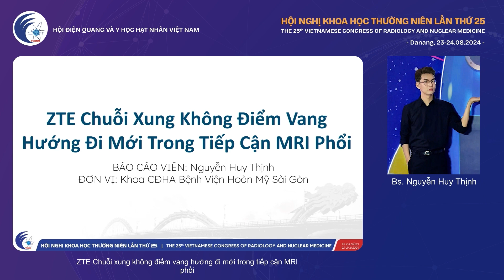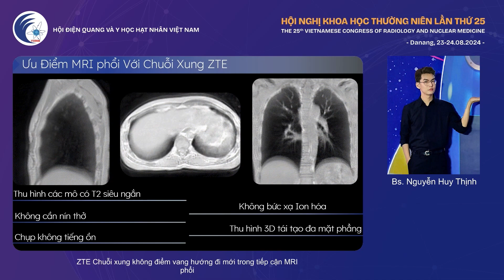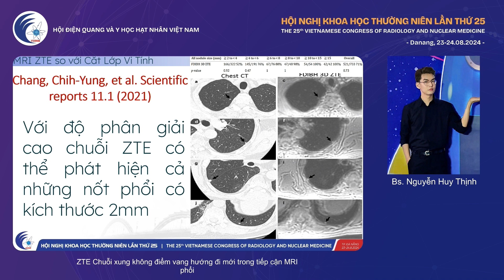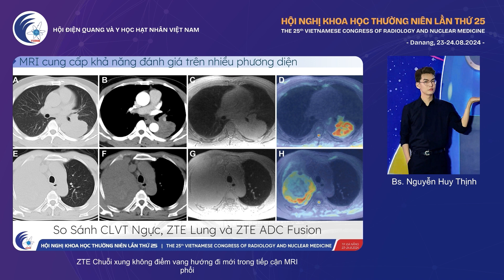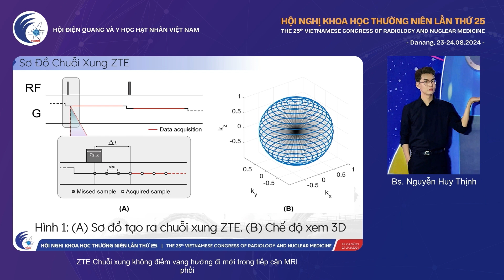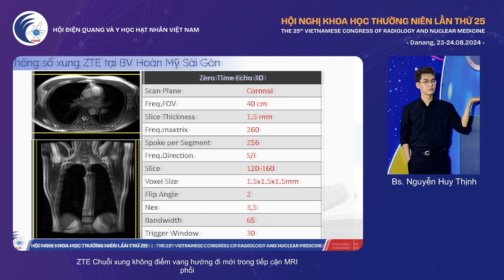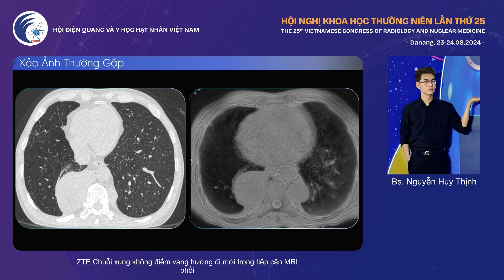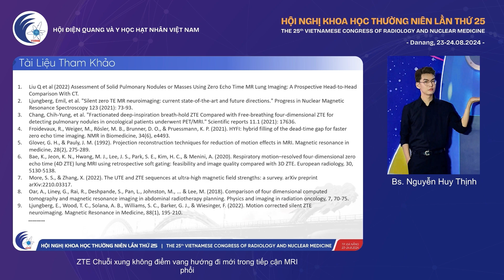[VSRNM 2024] Kỹ thuật CHT - BS Nguyễn Huy Thịnh